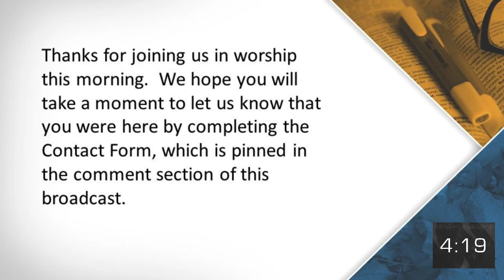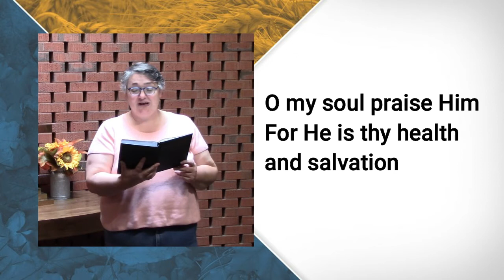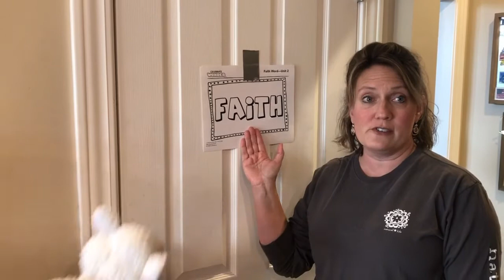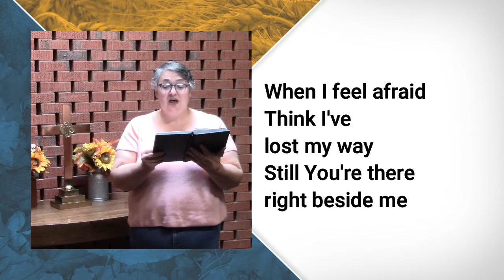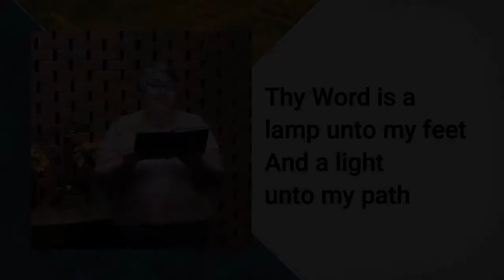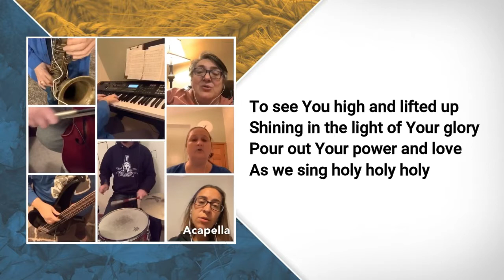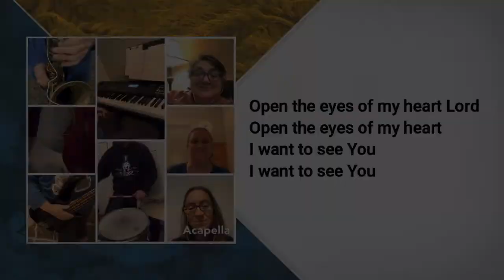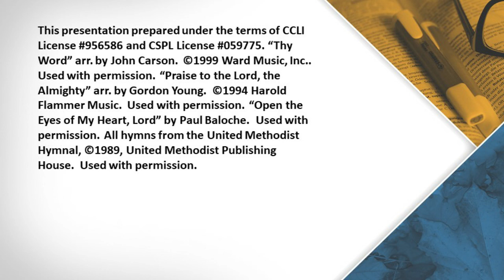Oct 18 2020 DAUMC Online Worship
This Sunday, we begin a new prayer, worship and reflection series called "10".  Through the 10 commandments, God makes a covenant with his people.  We will be exploring that covenant over the next few weeks to see the ways in which it impacts our lives.  Join us!  Please take a moment to let us know that you have joined us by filling out our Contact Form, which can be found